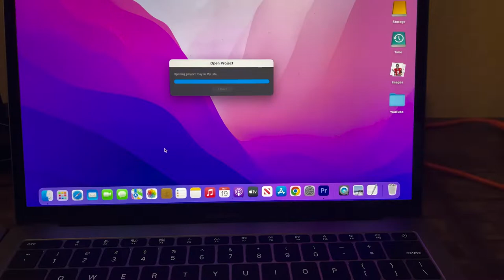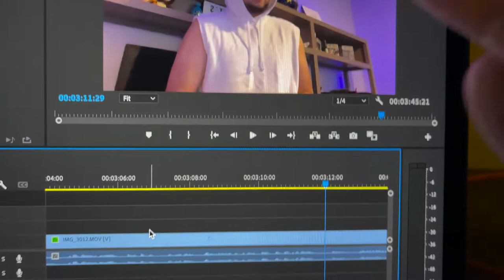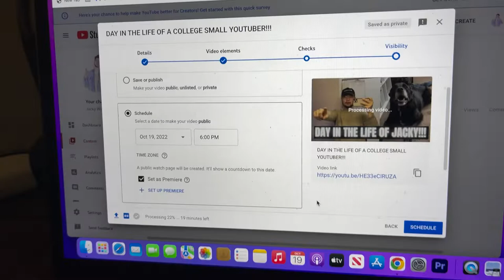I GOT HIT FROM THE BACK GOING TO THE ATLANTA HAWKS SEASON OPENER!!!